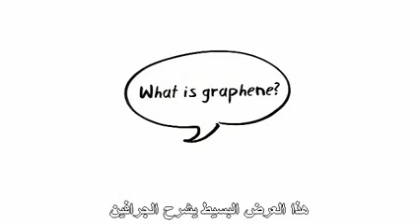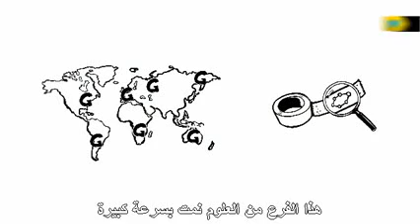Know material graphene | تعرف على مادة الجارفين ؟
Know material graphene